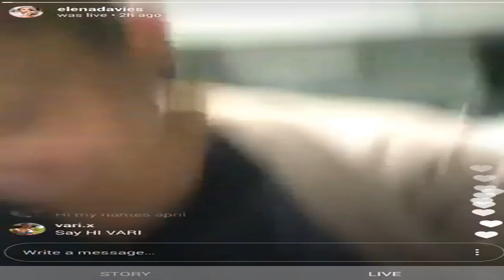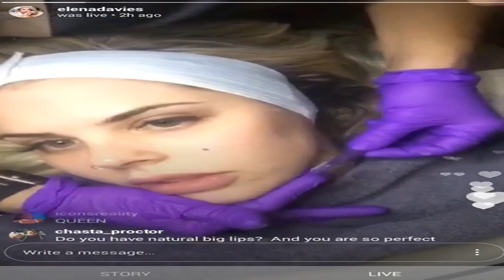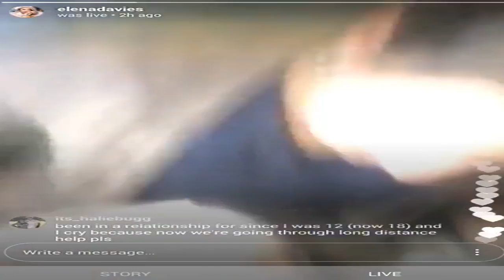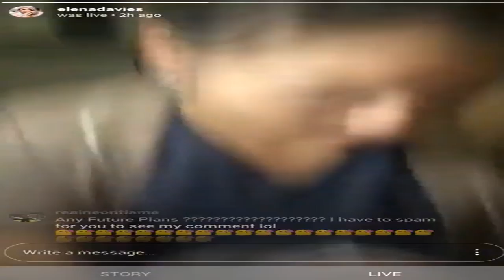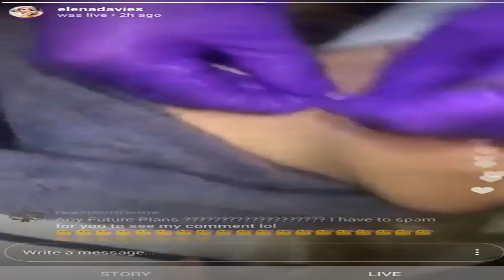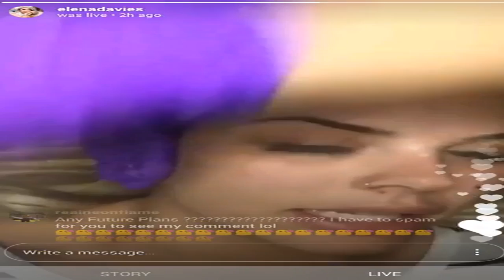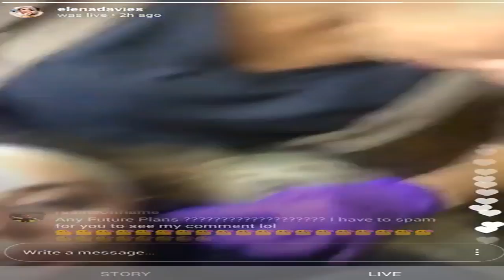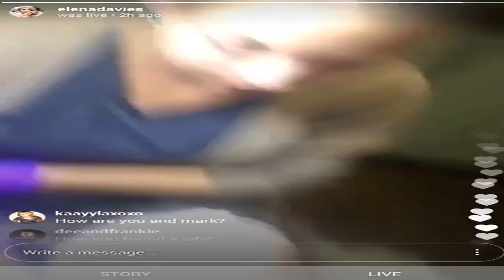𝑩b19 𝑬lena 𝑭ær 𝑨ndliti Á 𝑰nstagram 𝑳ifandi 𝑶któber 12 2017